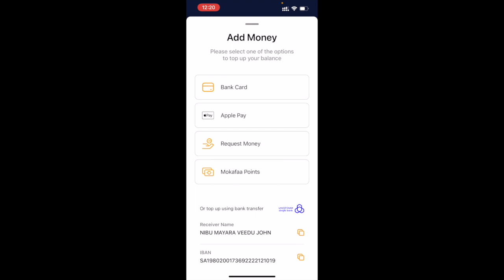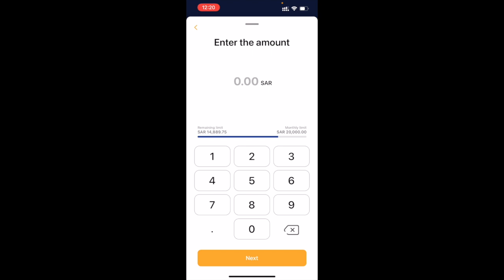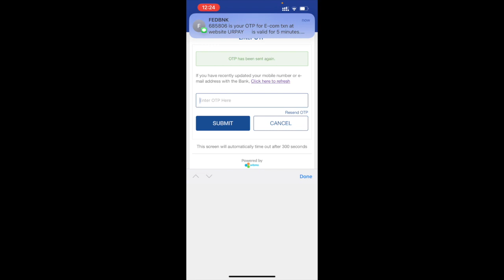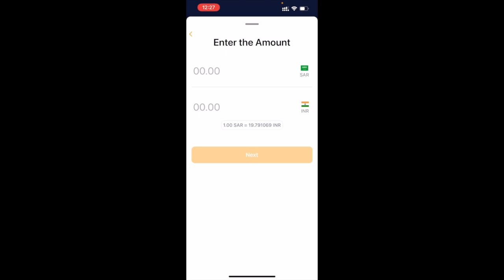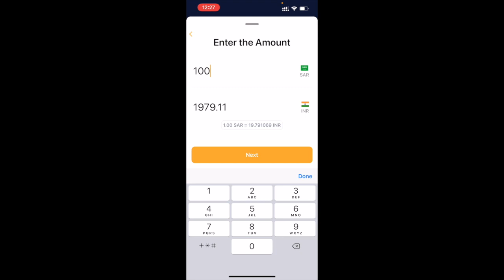URPay | How to Send Money from India to Saudi Arabia | സൗദിയിലേക്ക് എങ്ങനെ പണം അയക്കാം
Its an Old video Don’t Try now
It will not work

How to send money from India to Saudi Arabia? Using URPay you can transfer the money from India to Saudi Arabia very easily and within seconds you will receive it in Saudi Arabia.